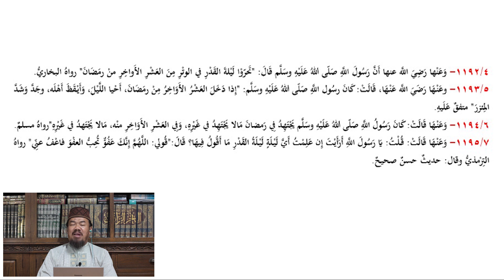Keutamaan untuk melakukan Ibadah di Malam Lailatul Qadr serta peluang untuk mendapatkannya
Kajian Riyadhus Shalihin oleh Ust. Musyaffa Ahmad Rahim
Bab 214
Keutamaan untuk melakukan Ibadah di Malam Lailatul Qadr serta penjelasan tentang peluang untuk mendapatkan Malam Lailatul Qadr
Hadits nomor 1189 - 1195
Barakallah Fiikum